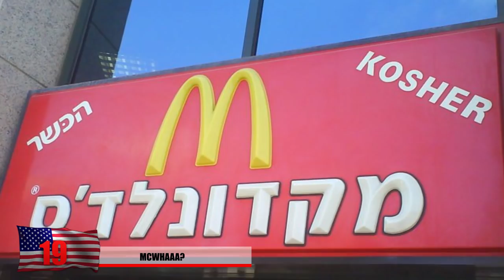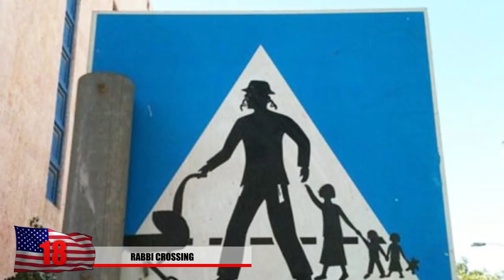20 Craziest Photos Taken in Israel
From luxury camels; to some crazy Sprite Events; These are 20 Craziest Photos Taken in Israel !

20. Park Your Camel Here
Israel is a controversial state in the middle east but that doesn’t mean we can’t take a good laugh at some of the crazy stuff that goes on here! In Israel, not everyone has adopted automobiles as their motive of transportation, but some traditional people have adopted camels! Whoever could park their camel like this right between their lines will sure you’ll pass their camel driver’s test with ease! You don’t need gasoline or oil to keep this machine going. Just the occasional bowl of water will do!

19. McWhaaa?
We understand this is McDonald’s but how do you pronounce it in Hebrew? Whatever it is exactly, it does appear to be kosher at least! The regulations of kosher appear to forbid certain animals including pork, camel, birds of prey, and bats. Did people really used to eat bats in Israel? Either way, you will most likely not be getting a bacon cheeseburger here!

18. Rabbi Crossing
Everyone look both ways before you speed through that intersection! A rabbi and his family could be crossing the street and you really don’t want to hit this guy! This sign is placed outside a temple in Israel to remind motorists to be cautious!

17. Blue Man Protester
We all know that Palestinians would like to become an independant nation and sometime protests will break out! This photo here though shows that sometimes the protests can be a little bizarre. These 5 protesters we see in the photo are all decked out in blue and they’re meant to represent the Navis from Avatar along Israel’s separation border! It’;s unclear exactly what the connection with blue aliens from a movie has to do with palestinian independence but we’re sure it’s meaningful

15. Scrolling at the Dead Sea
Dang this place is saltier than that ex girlfriend you broke up with on Valentine’s Day! The lake bordering Jordan and Israel, is known as the Dead Sea has the lowest elevation on land in the world at -1388 feet. It has a 33.7 salinity percentage and this allows for people to easily float on the water. You’d have to have some serious problem swimming to drown here. It’s so easy to float that this guy is scrolling through his journal without a care in the world that it might get wet!

11. The Chase is On
It’s not sure exactly what he got caught doing but the chase is on at the wailing wall. He’s really trying to run as fast as he can but still hoping that hat won’t fall off! Whatever the case is, it’s clear this guy is a straight up thug and has no respect for the law!

10. Mini Santa Clauses
It’s Christmas time in Israel and you know what that means, Hanukkah! This means 8 nights of presents and if you’re a kid you probably enjoy this time of year. Ironically enough, his wife got him a new kid each day dressed up as santa claus, and on the last day he’s hoping it’ll stop. They seem to be slightly confused on which holiday they want to celebrate but the kids are hoping they get more presents on Christmas in one day than the 8 nights of hanukkah.

5. Only in Israel
This country located on the Mediterranean Sea is home to some beautiful beaches and are a great place to enjoy stunning views. And views of this too! When going to the beach don’t forget to bring your sunglasses, some sunscreen, a towel and your automatic rifle.These women in the bikinis are enjoying their day at the beach in Haifa and properly People will get charged with crimes if something happens to their rifles. People in Israel are quite used to seeing this but people on vacation might not.

4. Getting Weird
No matter where you go or how you decide to dress you will have to bring your rifle at all times! Doesn’t matter how weird things are about to get, you gotta bring! This guy in the photo has no choice and even though he’s dressed up in a tutu with high heels. He must really be hoping a war doesn’t break out wearing that thing for the love of Abraham!

1.Israeli Flower Gardens
Whether you consider yourself Palestinian or Israeli, you have to admit that it’s a wonderful stretch of land with many unique cultures coming together and with some crazy things popping up every now and then. This historically rich religious land can be big enough for anyone live on and peace needs to be found in order to preserve israel’s natural beauty. Here we some of the amazing flower gardens found in israel with father enjoying the breathtaking views of the landscape. You might think it’s the netherlands first glance but it’s in the land where 8 million call home known as Israel!